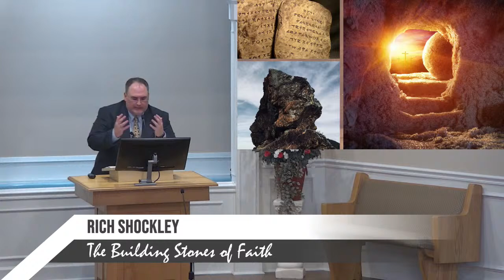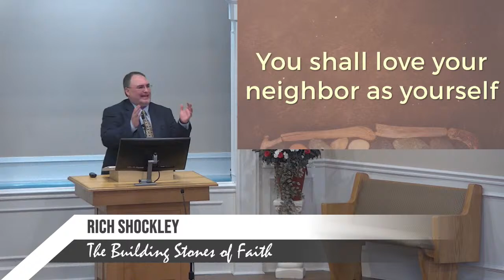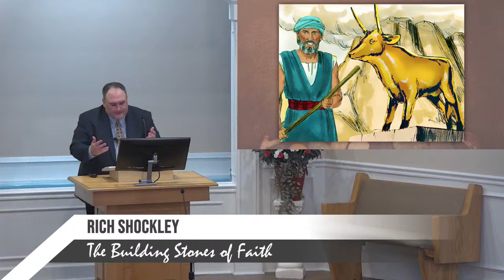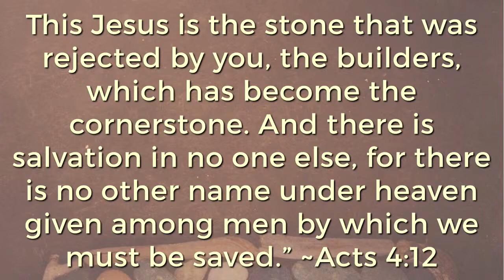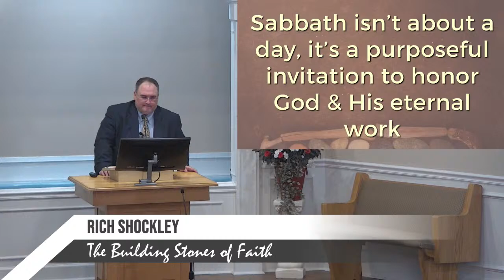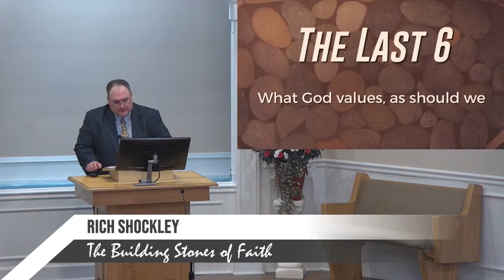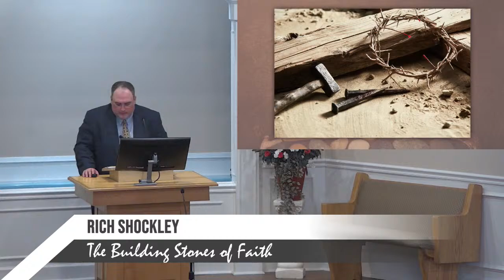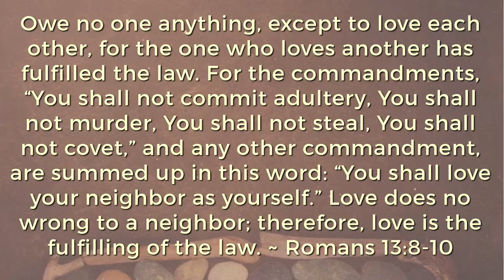The Building Stones of Faith- Rich Shockley